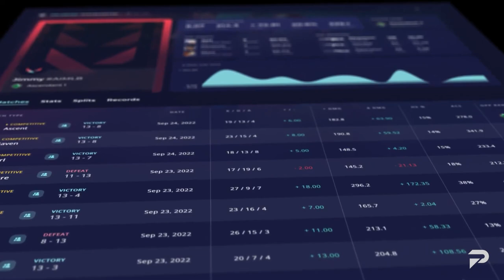Best Agents to Play RIGHT NOW: WINNERS and LOSERS in the META -